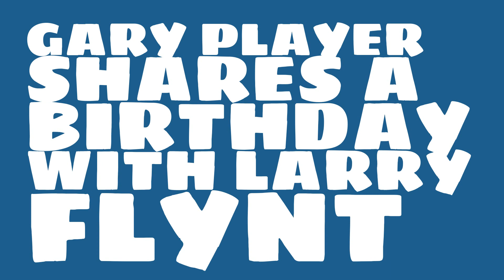What was Gary Player's birthday?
When was Gary Player born? Watch this video to learn Gary Player's birthday and other trivia about Gary Player